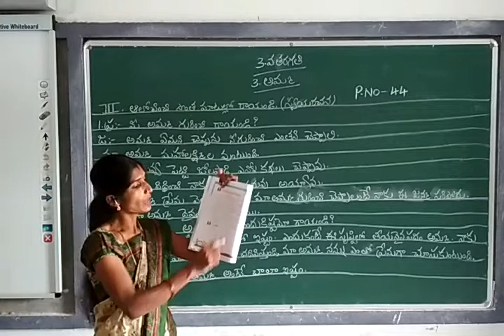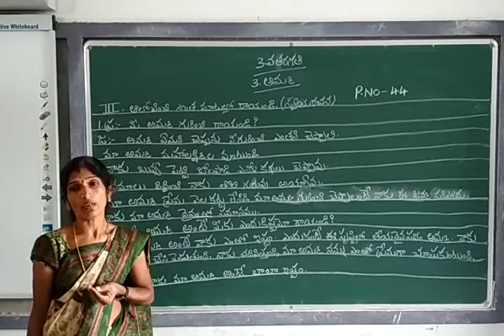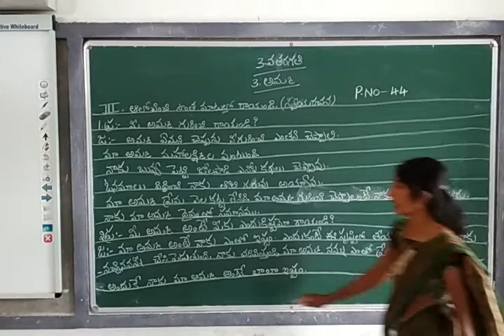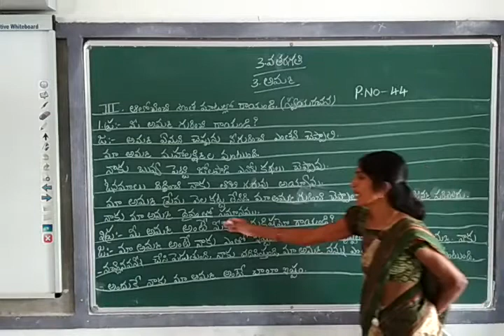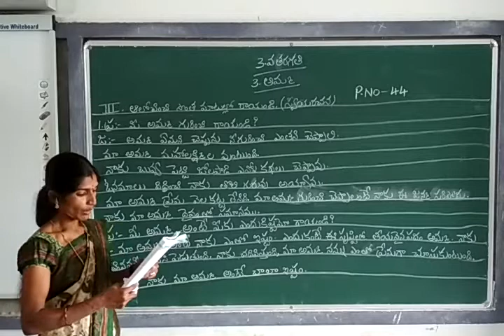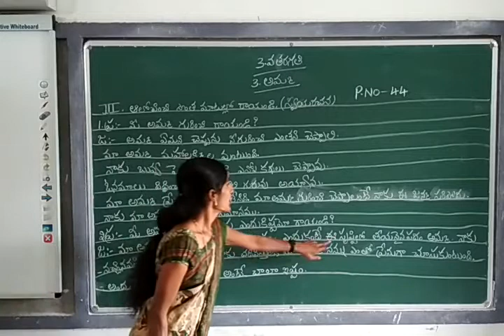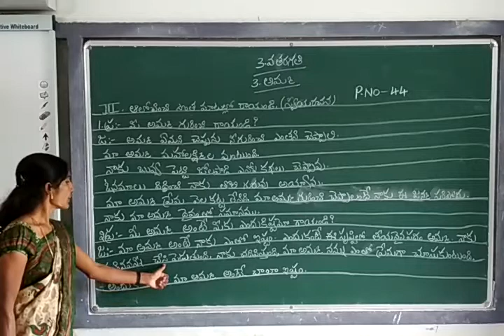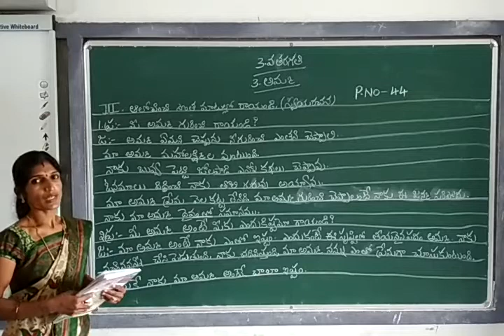3rd.Class: Telugu ,3.. Aamma...Part-5